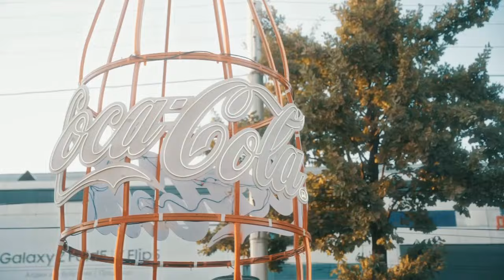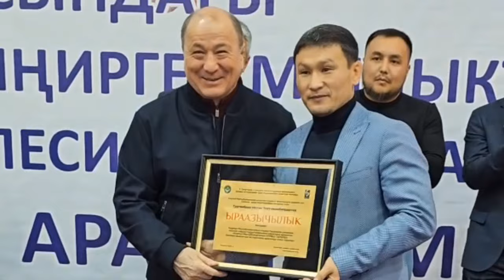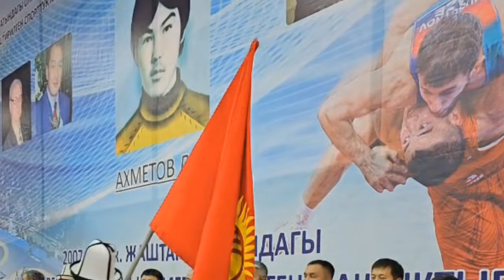ТУРНИР ПО ГРЕКО-РИМСКОЙ БОРЬБЕ ПАМЯТИ ЗТ и МС СССР и КЫРГЫЗСТАНА. ОТКРЫТИЕ 16.12.23